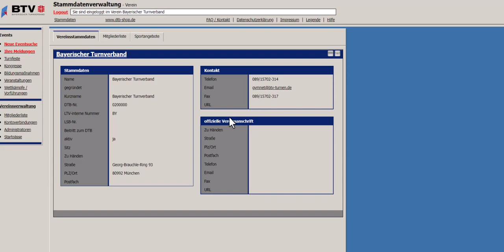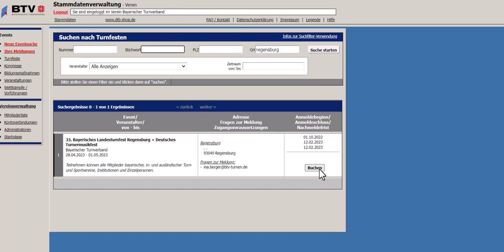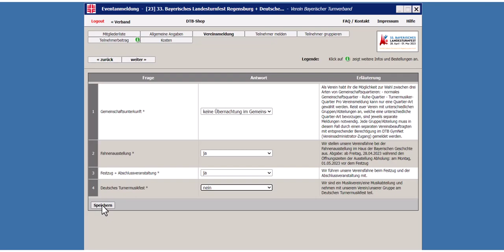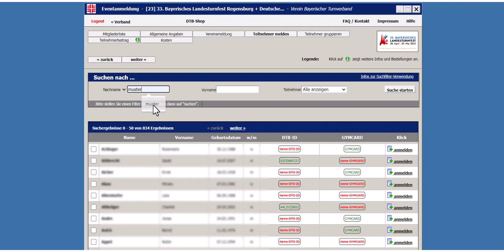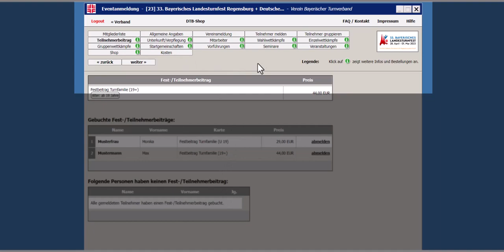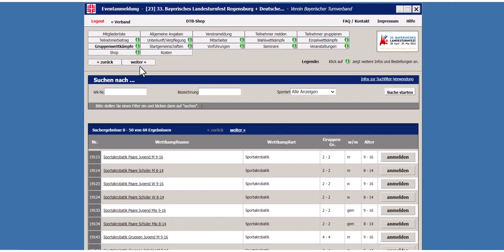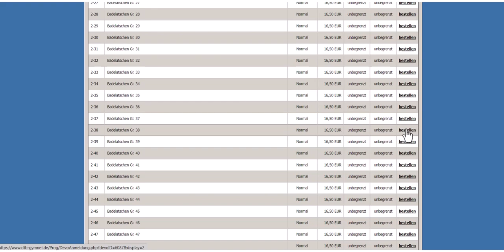So einfach geht´s - Erklärvideo zur Anmeldung für das turnfest23 über das DTB-GymNet!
In wenigen Schritten zum 33. Bayerischen Landesturnfest 2023!
Du möchtest deine Vereinsmitglieder für das turnfest23 anmelden, aber hast noch Probleme mit dem DTB-GymNet?
Wir haben dir eine einfache Step-by-Step-Anleitung erstellt, die dir alles Notwendige erklärt!